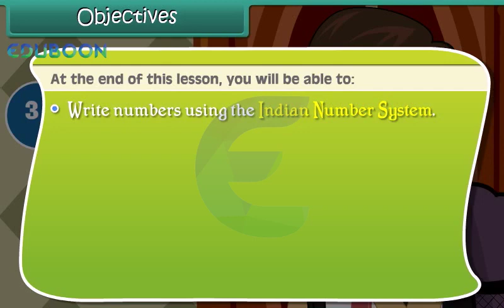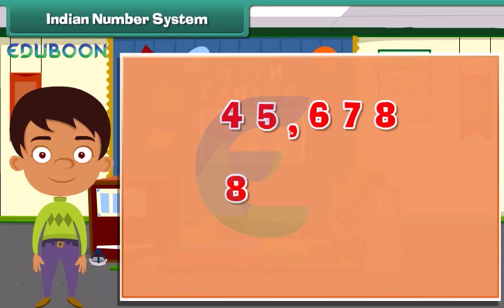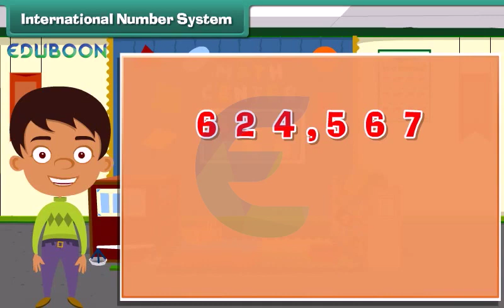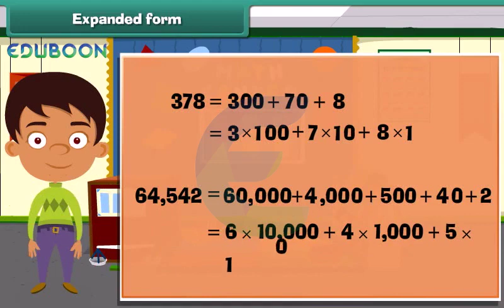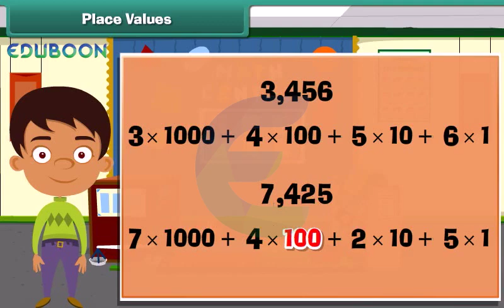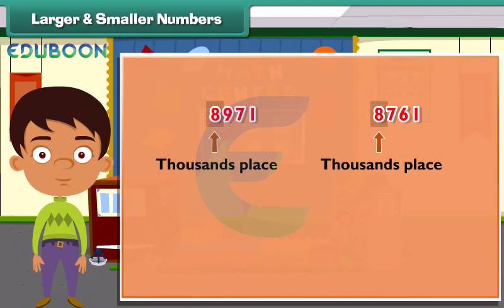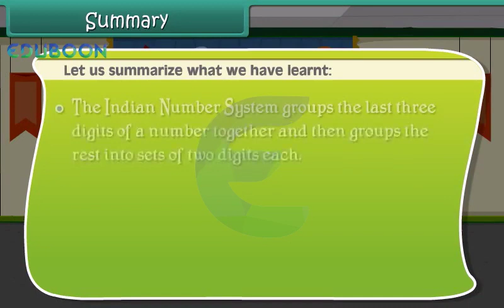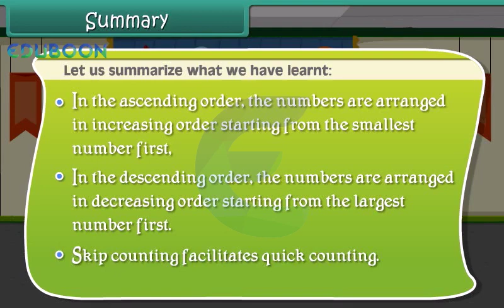Numbering systems English Medium Class 4 Maths